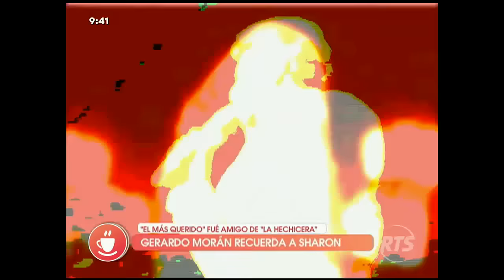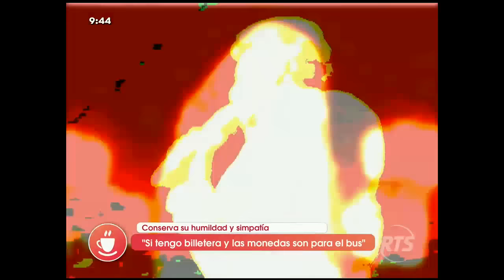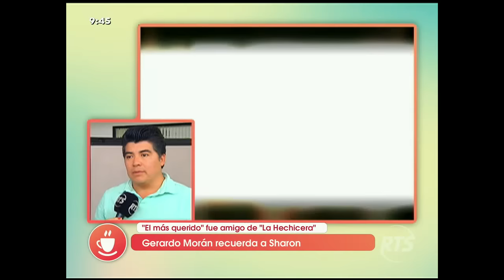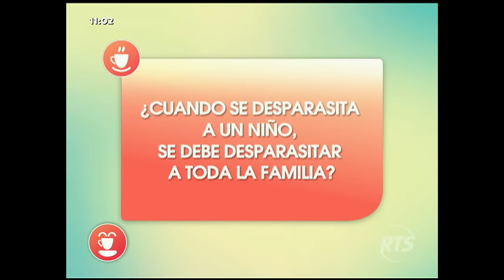El Club de la Mañana Guayaquil: Programa del 21 de Septiembre de 2016